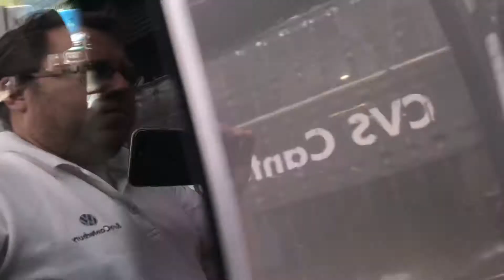2018 Volkswagen CADDY C20 LIFE TSI